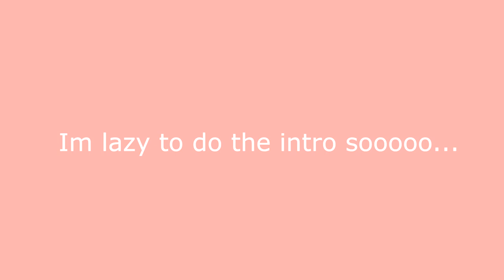TearDrop_SR's 5th Custom Source (READ DESC)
since 4k is slow to render on vegas pro im gonna render it to 1080p for now on... also please dont tell me that it's fake, i tried my best to make this custom source just in case. Thanks for reading the description and enjoy :)

there's one more thing, since that this is my custom source im not gonna make a thumbnail for every custom source that i made, ill do one once my limit is finished